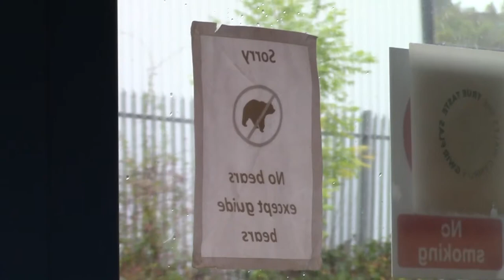You Deserve Better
Caerphilly for a haircut means starting in Costa Coffee. Tweeting out a picture of coffee and a bacon roll gets a reply from my local brewery, Lines Brew Co, saying you deserve better with an emoji beer. I ended up at the brewery and was blown away. Fantastic beers. I have to return.